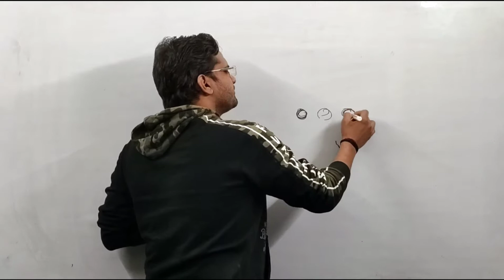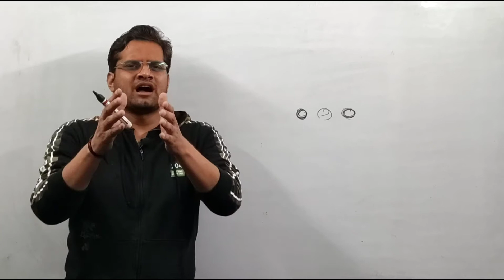Improvement का पेपर कहाँ बनता है!! mjpru!! mjpru news today